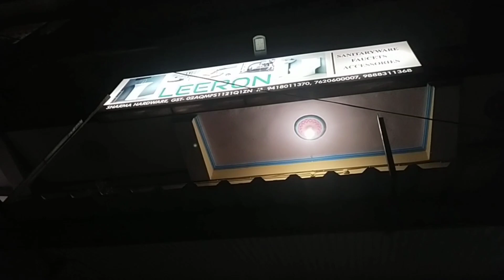🥶सर्दी की तैयारी शुरू,Job से छुट्टी वाले दिन निपटाती हूं ये काम, दिन भर काम 🌌रात में पहुंचे कीर्तन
dailyroutinevlogs cleaningtips housewifevlog workingmom g#cleaninghacks